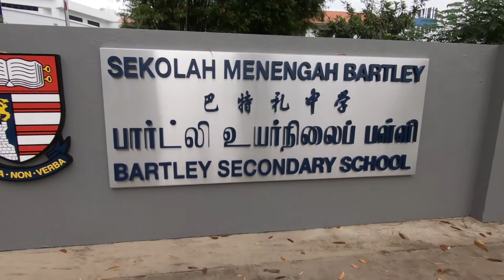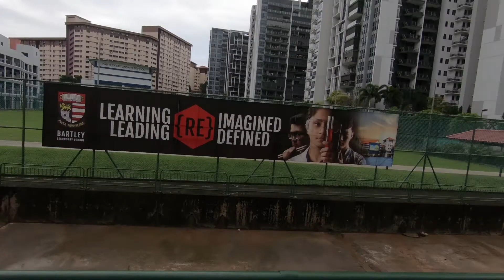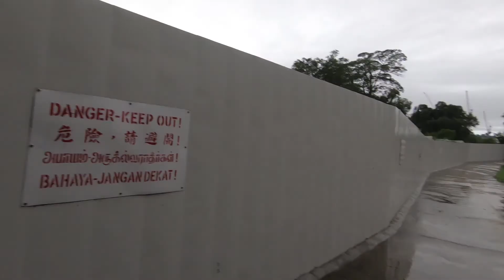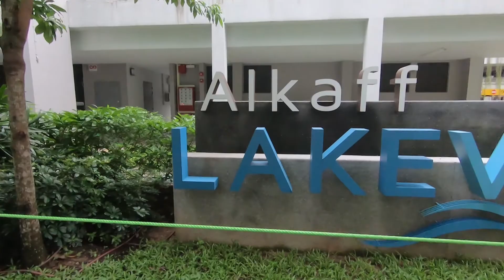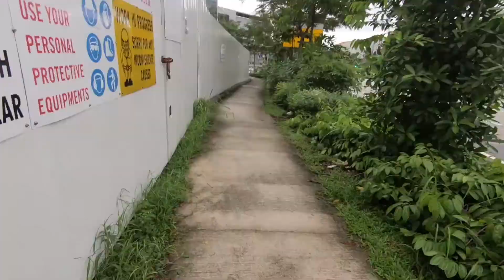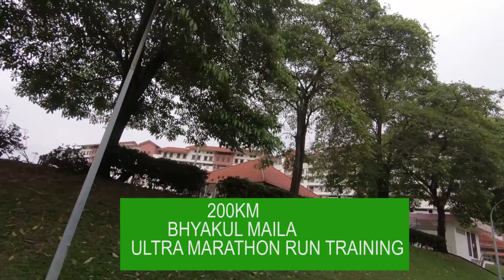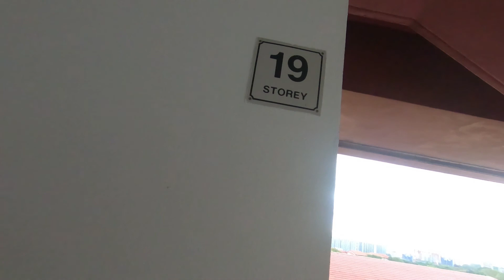ULTRA MARATHON RUN TRAINING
Bhyakur Maila Trail